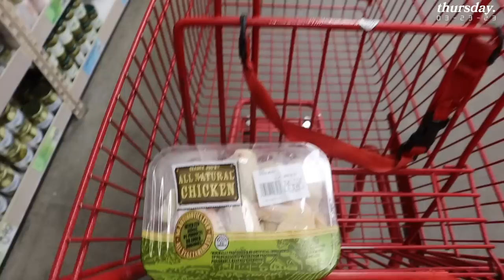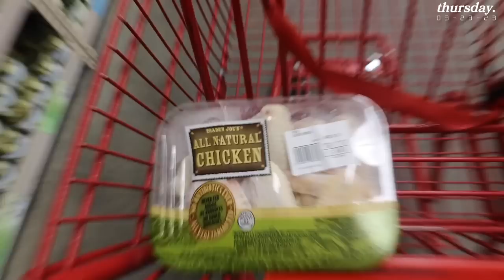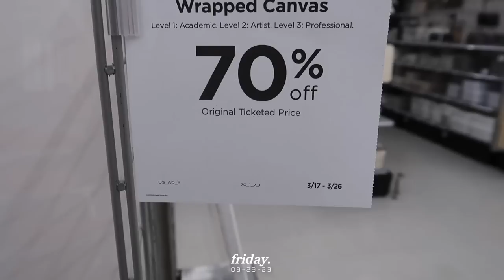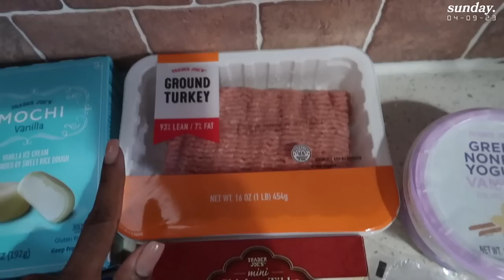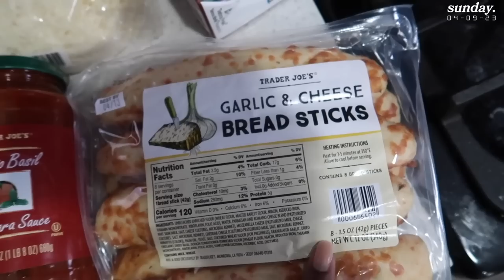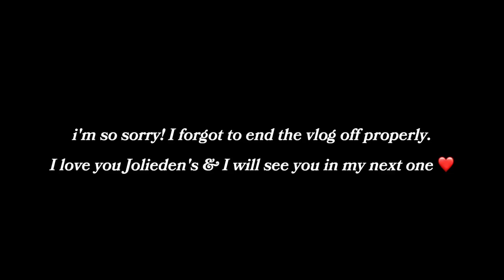WEEKLY VLOG | Ramadan, Influencer Events, Trader Joe's, Cooking, Car Chats, LuluLemon Fail & Hauls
Hi Jolieden's!
I am back with another weeklyvlog we got into a lot this vlog. I hope you enjoy! Ramadan Mubarak to all my fellow muslims🤲🏾🤍

here are the links to everything mentioned in today's vlog:
powder blue lululemon define jacket
lululemon belt bag
leopard pajama set
wide angle lens
12 pack of scarves
nude jersey hijab
black hijab
link to white headband
maldives green define jacket
maldives green align mini flare pant
white shirt worn underneath active sets
fresh brown sugar body polish
elemis body oil
mugler alien goddess
adidas sambas

here are the chapters in today’s vlog.
0:00-0:18 intro
0:18-21:37 thursday! lulu lemon & amazon haul
21:28-28:48 friday! struggles at michaels
24:49-42:01 saturday! recap & day in the city
42:02-1:03:53 tuesday! all nighter & fresh beauty event
1:03:54-1:17:19 sunday! fresh haul, recap & love is blind chat
1:17:20-1:20:34 monday! cooking fail
1:20:35-1:22:52 tuesday! i found the spring rolls!
1:22:53-1:30:11 saturday! cooking fail & iftar dinner
1:30:12-1:48:47 sunday! car chat, trader joe’s haul & dinner
1:48:48-1:51:44 monday! target
1:51:45-1:52:14 outro!